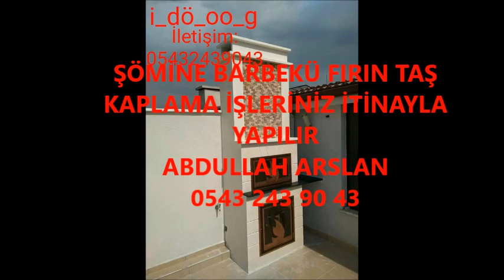KARTEPE ŞÖMİNE BARBEKÜ FIRIN İŞLERİNİZ İTİNA İLE YAPILIR İLETİŞİM ABDULLAH ARSLAN 0543 243 90 43